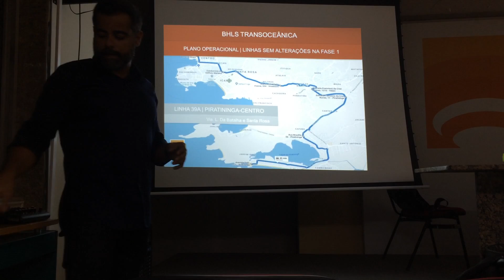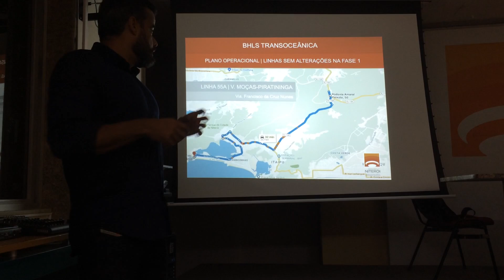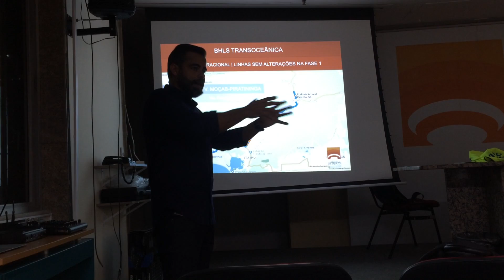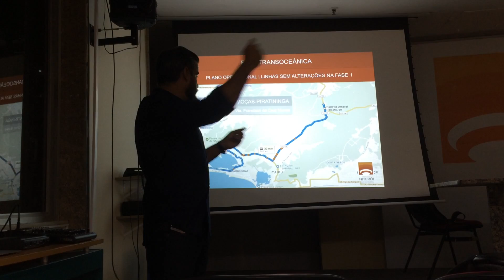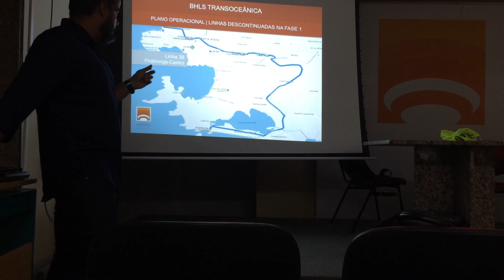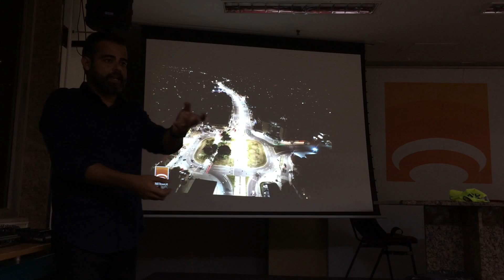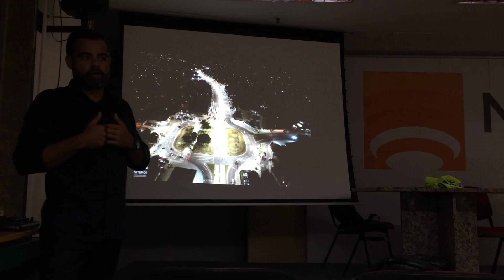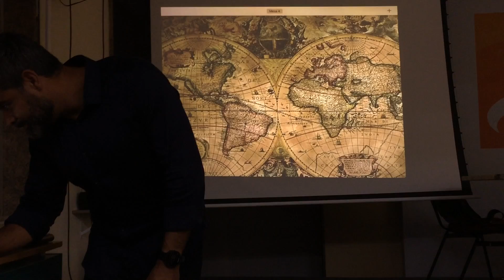COMPUR 15_04_2019 operacionalização Transoceanica parte 2/5